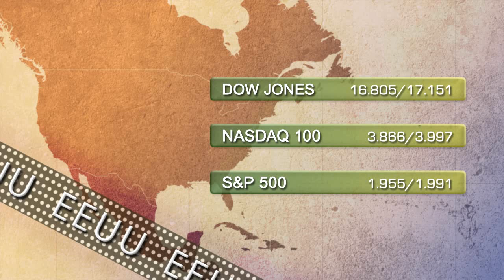Soportes y resistencias 30 de julio 2014